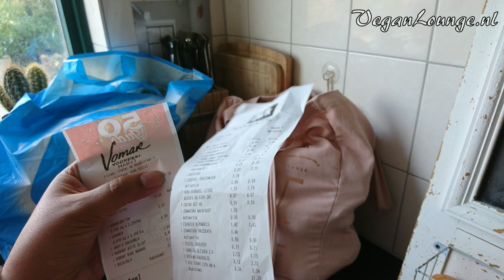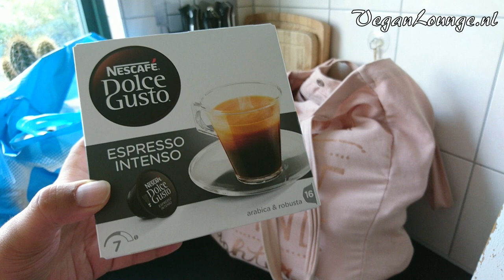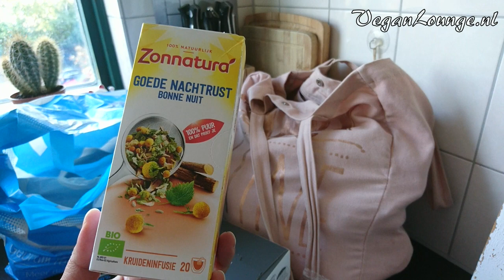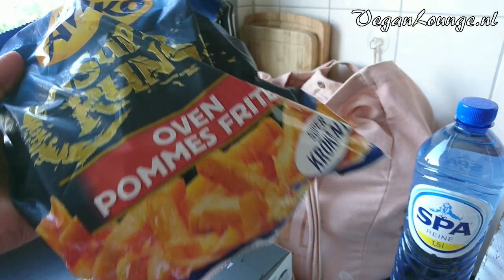SHOPLOG - ZATERDAG BOODSCHAPPEN DOEN🛒🛍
Bekijk mijn zaterdag boodschappen. Ook weer nieuwe producten ontdekt. Veel vegan producten en veel aanbiedingen. We gaan er weer een heerlijke week van maken 🤗

Nog meer soortgelijke video's? Bekijk dan afspeellijst: SHOPLOG VEGANLOUNGE